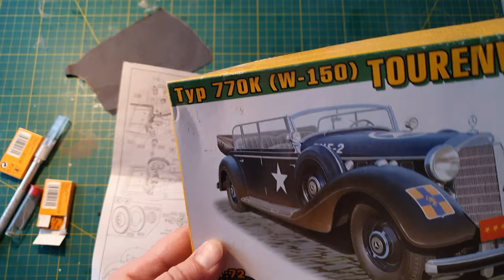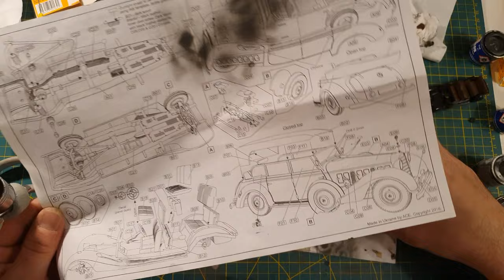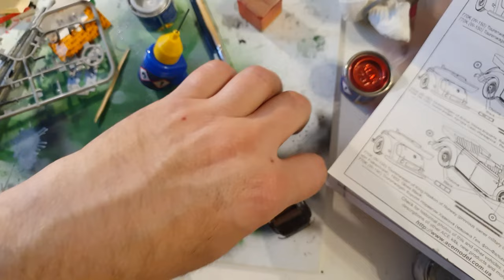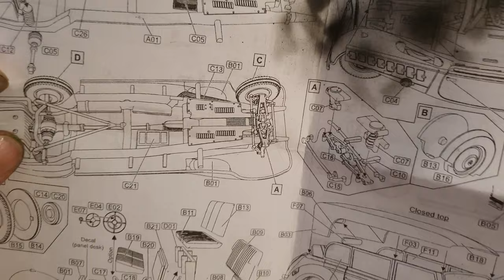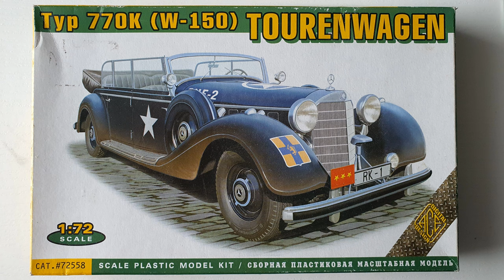MERCEDES BENZ W150 TOURENWAGEN model kit from ACEMODEL !! ASSEMBLY !! nr.72558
Welcom all and enjoy assembling ACE model W-150 Tourenwagen
Model was made in Ukraine, probably in 2016
Plastic molds are good quality, parts fit together very well, transparent parts arent such good , but it finally looks fine.
Problem is in manual ,which is very basic and do not show all parts mounting